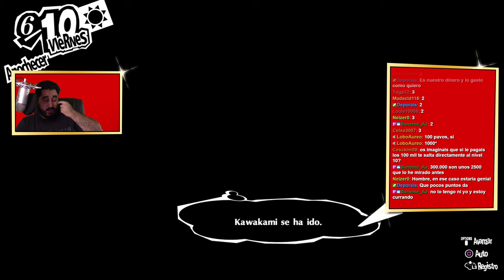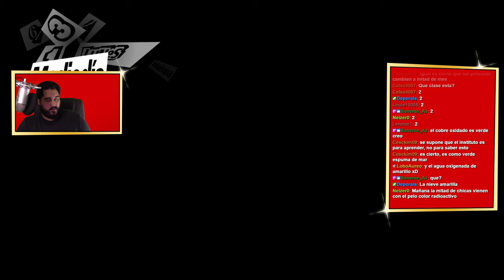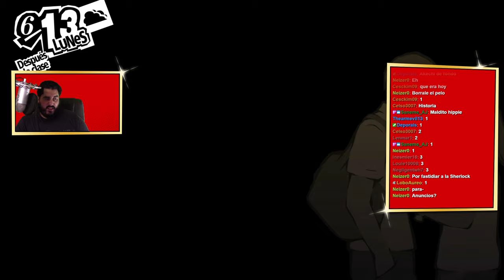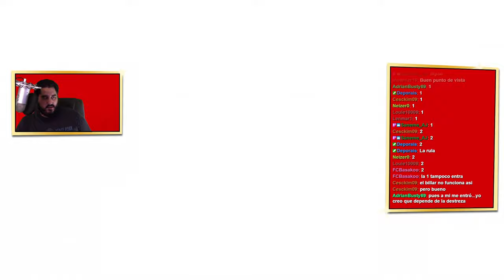SOMOS LOS MÁS DISIMULADOS | PERSONA 5 ROYAL - PARTE 21